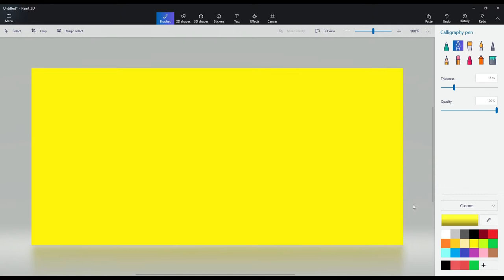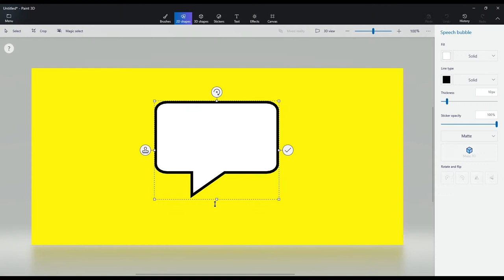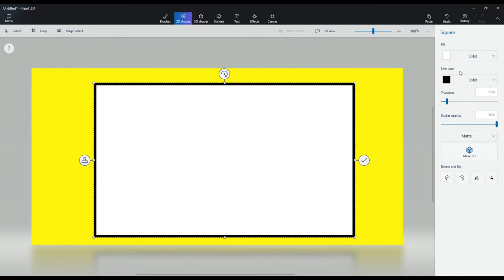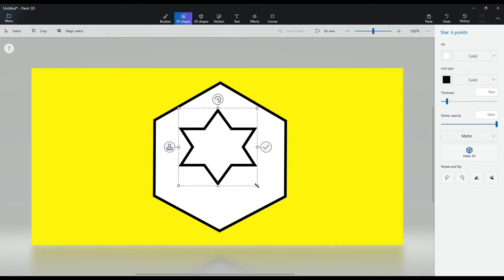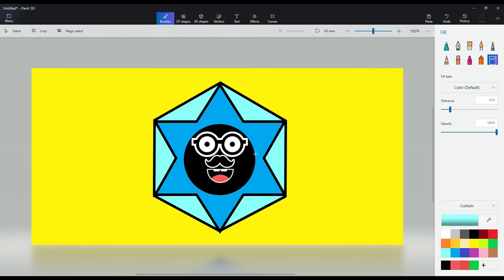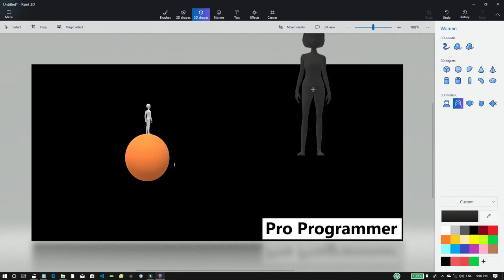3D Painting on PC or Laptop with PRO PROGRAMMER| Paint 3D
Don't know how to use Paint 3D?

How to Learn Python?
How I can Learn Java?

Creatively created videos to understand given topics much faster and easiier.
Pro Programmer will helps you to learn things  much clearly and We focus to providing you as much as information we can in a short comprehensive way.
Hope you like it and,